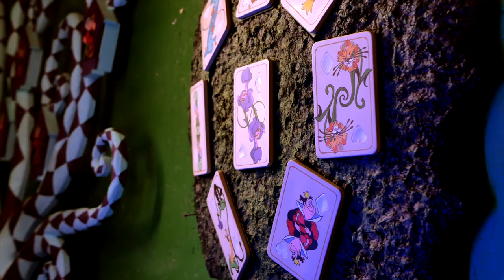Alice in Wonderland overview (new variant of the design).